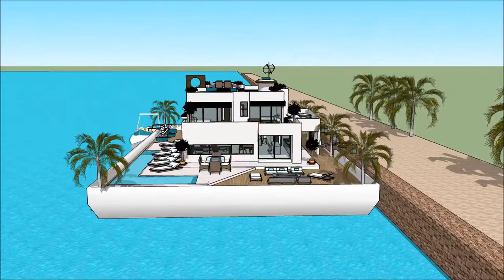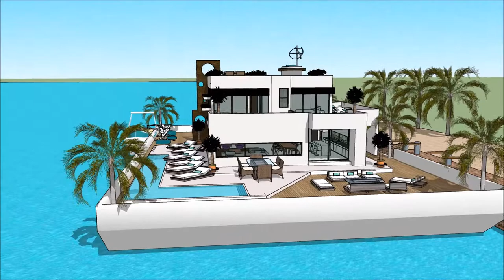NORTHERN BOAT SHOW LIVERPOOL 2018 Luxury Yachting Design Exhibition and expo yacht boat design flo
The houseboatzania launching an innovative high-end luxury yacht houseboat home design potentially as a display of exhibition of the NORTHERN BOAT SHOW LIVERPOOL 2018 Luxury Yachting Design  Exhibition and expo  yacht boat design flo.

The collection of the Houseboatzania concept of NORTHERN BOAT SHOW LIVERPOOL 2018 Luxury Yachting Design  Exhibition and expo  yacht boat design flo consists of high luxury and architectural art pieces in minimalism combined with living on the waterfront of the harbour of

The houseboat yacht design has the basis to sustain living with high standards and contemporary structural design at NORTHERN BOAT SHOW LIVERPOOL 2018 Luxury Yachting Design  Exhibition and expo  yacht boat design flo with numerous of prospects for excessive living and celebrating the desire of life worldwide: